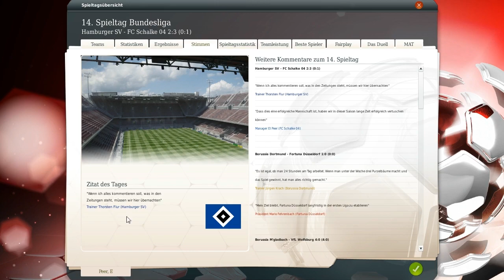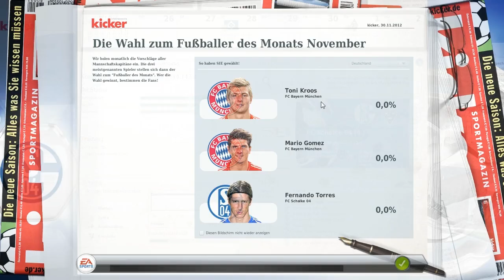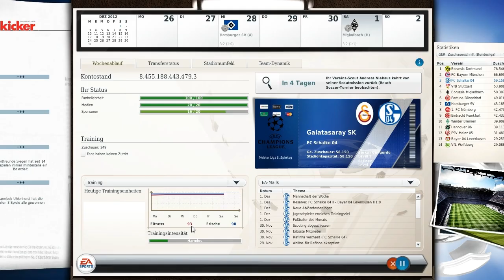Let's Play FM 13 [HD] - #031 - 15.Spieltag: Borussia M' Gladbach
Livestreams: (aktuell streame ich eher unregelmäßig, wenn wird es aber vorher angekündigt)

"Fussball Manager 13"
Sport Manager von Bright Future / Electronic Arts (2012)